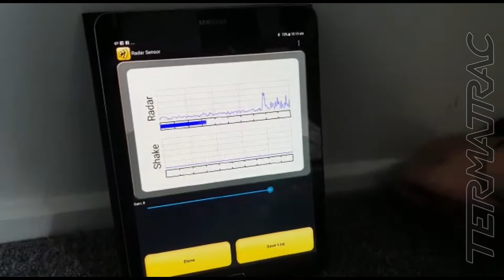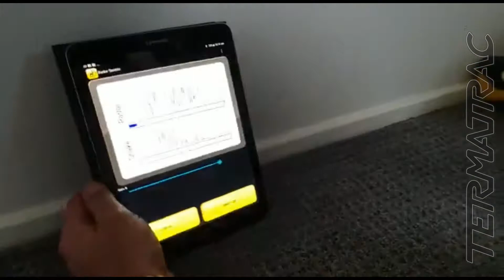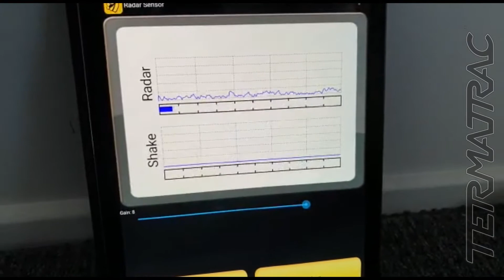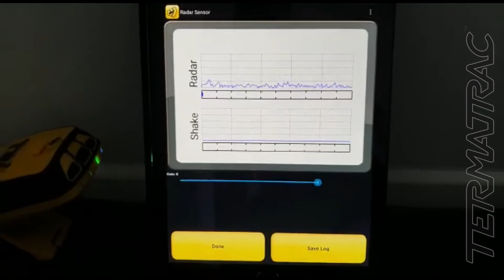Part 2 - T3i Specialist using T3i All Sensor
T3i Specialist Noel demonstrates how to apply the Radar Sensor to track and confirm during an Inspection.